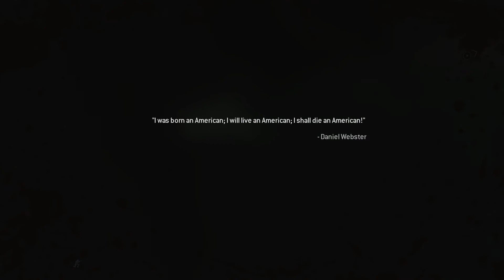| 2 | TEAM PLAYER | Modern warfare 2 Remastered | VET | Walkthrough Gameplay | ACT 1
get back up and watch the dang video